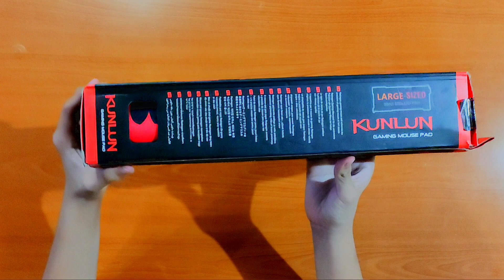Redragon Kunlun P006 Extended Mousepad Unboxing